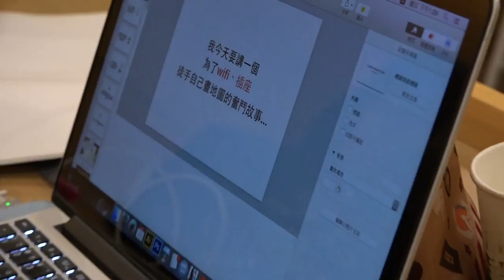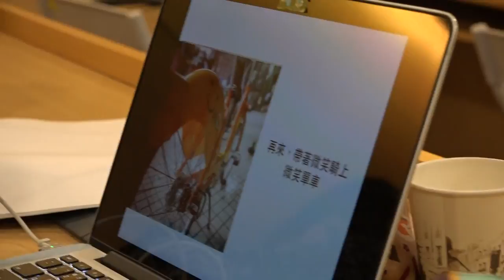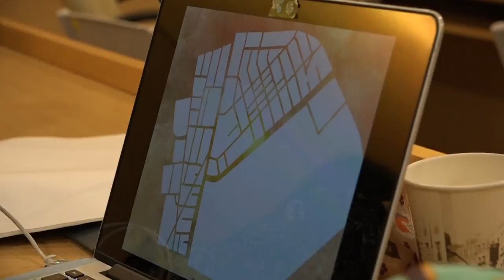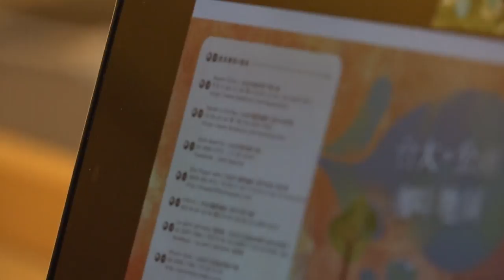g0v tw hackath15n 小組突擊en WIFI咖啡店地圖 2015資料科學黑客松